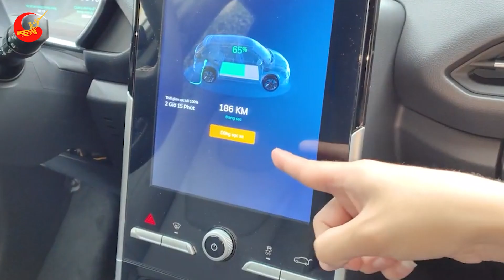Tại Sao Truyền Hình BBC Lại Bất Ngờ Nói Về 6 TUYẾN CAO TỐC DÀI NHẤT ĐẸP NHẤT VIỆT NAM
❂ Các Bạn Đang Xem Video: Tại Sao Truyền Hình BBC Lại Bất Ngờ Nói Về 6 TUYẾN CAO TỐC DÀI NHẤT ĐẸP NHẤT VIỆT NAM
Chào mừng các bạn đã quay trở lại với Tri Thức Việt!
Các bạn thân mến, cách đây không lâu, một chương trình truyền hình của Mỹ trên kênh BBC đã xem xét cơ sở hạ tầng đường bộ trên khắp thế giới. Trong khi xảy ra đại dịch do virus Corona, những người đi du lịch nước ngoài đã xem xét cơ sở hạ tầng của những con đường cao tốc ở những quốc gia mà họ có thể đi lại. Trong quá trình đó, phát thanh viên của chương trình kia đã quan sát các tuyến đường cao tốc ở Châu Á và tỏ ra rất ngạc nhiên về sự chênh lệch trình độ xây dựng đường cao tốc giữa Việt Nam và các quốc gia phát triển hơn như Nhật Bản, Trung Quốc. Trước đây, việc xây dựng được bao nhiêu tuyến đường cao tốc và mở rộng mạng lưới đường bộ đến các vùng núi xa xôi là điều quan trọng hơn cả, nhưng ngày nay, chất lượng và sự thuận tiện của những con đường đó cũng rất quan trọng và luôn được các chuyên gia xem xét kỹ lưỡng. Việt Nam là một trong những quốc gia nhận được nhiều sự quan tâm nhất trong lĩnh vực này.